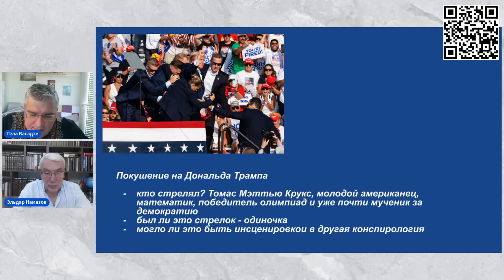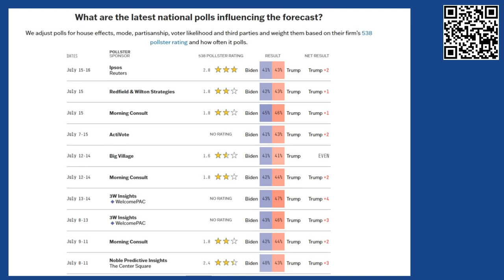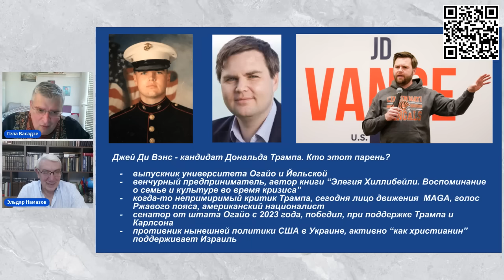Трамп лидирует. Последствия для Азербайджана, Армении и мира в целом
Опросы общественного мнения в США показывают, что предвыборная картина не очень изменилась, Трамп по прежнему опережает Байдена на несколько пунктов. Однако агрегаторы, учитывающие специфику избирательной системы в США предсказывают победу Трампа куда более уверенно. Что произойдёт, если Трампу удастся сохранить преимущество и победить на выборах. Моделируем различные сценарии с замечательным политическим аналитиков Эльдаром Намазовым. Ну ещё посмеялись от души.

00:00 покушение на Трампа - это было почти неизбежно
04:20 результаты опросов и данные агрегаторов
06:15 уйдет ли Байден
09:00 Трамп выбрал Вэнса - выбор с позиции силы
14:10 геополитическая ловушка для Армении - США Трампа и Пезешкиан в Иране
20:45 политтехнология демократов и контуры внешней политики Трампа
23:50 почему Трамп не выполнил свои обещания по части внешней политике
27:35 неизбежно ли обострение отношений между США и Китаем
33:25 Россия и Китай - не союзники, а ситуативные партнеры
36:45 попытка смягчения Ирана - статья Масуда Пезешкиана Мы готовы говорить с Европой
40:00 опыт Киссинджера и Трамп, любящий сделки
44:50 новый антиколониализм Баку
52:00 как принималась 907 поправка и о чем сказал Мэтью Брайза
01:02:55 хитросплетения американской политики и армяно-азербайджанский трек

Спасибо Темуру Векуа за помощь в работе канала.
Пожалуйста, соблюдайте правила Сообщества You Tube

Большое спасибо за поддержку: Abdulla Gozalov, Soft Store, Sharon Allen, Salman Suleimanov,
Abdullabayli, Assylbek, Elchin Meherremov, Farhad Mammadov, Kenan M, MG, Namik Amir, Office GULF DEVELOPMENT
Ali Haqverdiyev, Aydin Mamedov, Cahangir Eyyubov, Eirini Iorbalidou, Jambon Reserve 3, Nataliya Nechayeva-Yuriychuk, Nataliya NY, Orxan Huseynzada, Rasim Hamidov, Tural Hajiyev, Yadigar Muradov